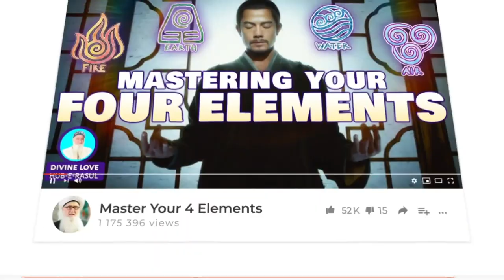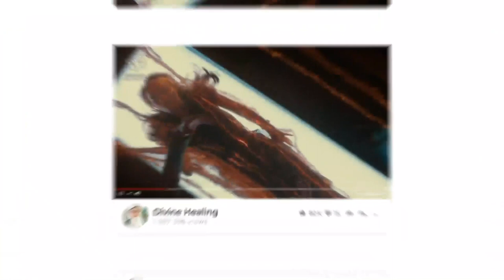Life after Death You Will End Up With Who You Love Sufi Meditation Center